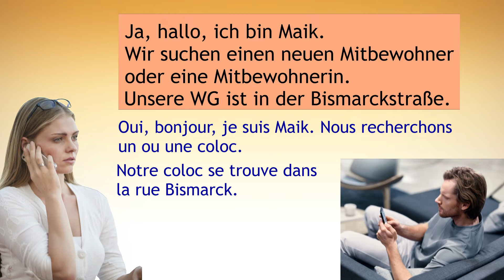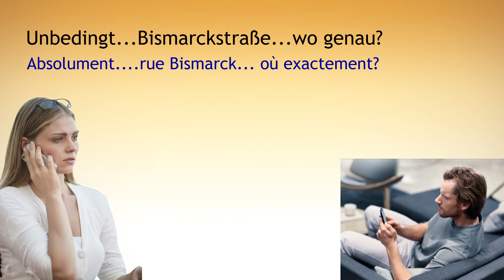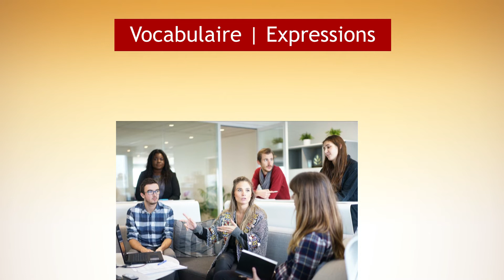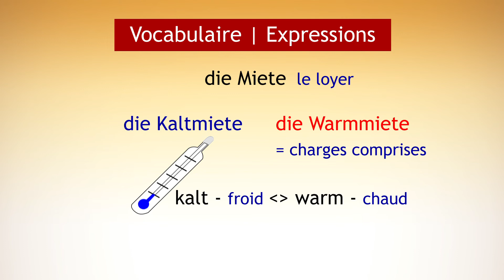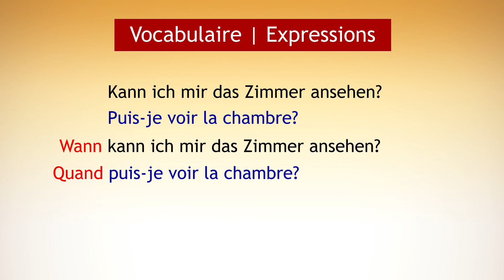🇩🇪 Die Wohngemeinschaft | La colocation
Anna cherche une chambre en colocation. Écoutez le dialogue et apprenez le vocabulaire et les expressions.

🇩🇪 Hallo bei AllemandCompris – une nouvelle chaine destinée aux francophones pour apprendre l’allemand. AllemandCompris – ce sont des dialogues et le vocabulaire du quotidien, des règles de grammaire faciles à comprendre et expliquées en français, des astuces et de nombreux exemples pour maîtriser la langue allemande à l’oral et à l’écrit. Suivez notre cours d'allemand pour débutants!

🇩🇪  Animées par un professeur allemand de soutien scolaire, les vidéos vous aident à mieux comprendre, à parler et à écrire l’allemand - soit au collège et au lycée, à l’université, au travail ou juste pour le loisir. Los geht's!